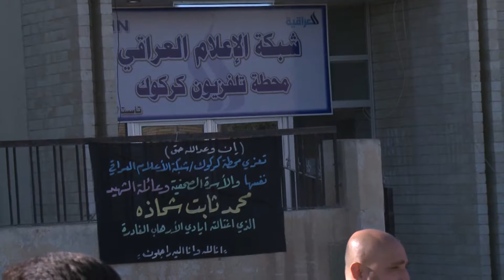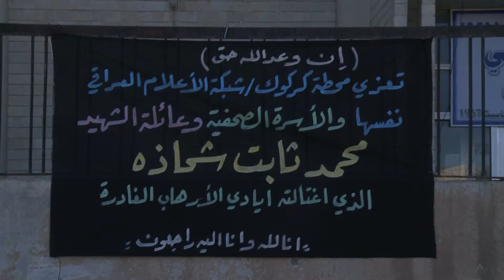تيرۆلركردنى محمد سابت